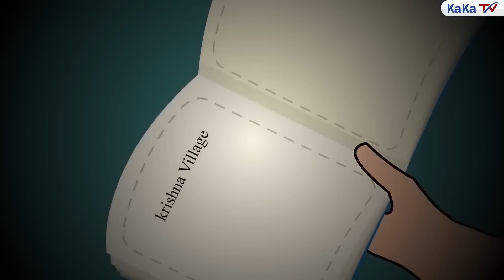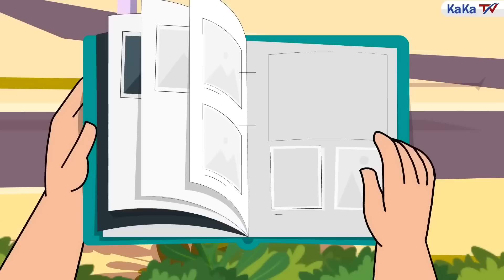नकाब वाली लड़की | Nakab Ka Jadu | Jadui Kahaniya | Hindi kahaniyan | Bedtime Stories